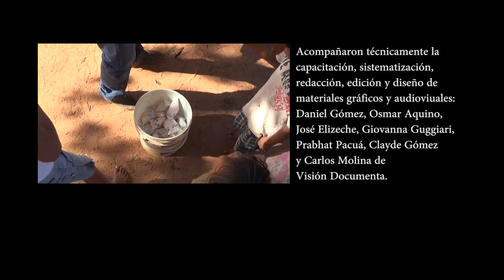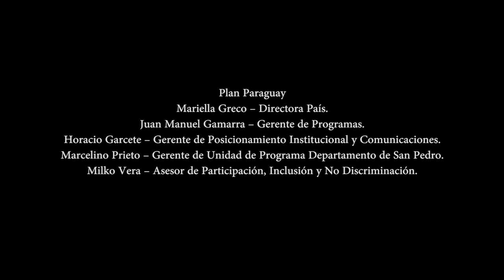PLAN PARAGUAY - Mitã Ñemongakuaa (La crianza de los niños) (2014)